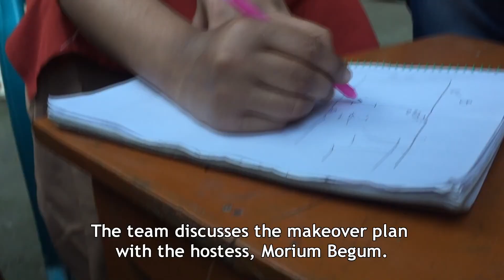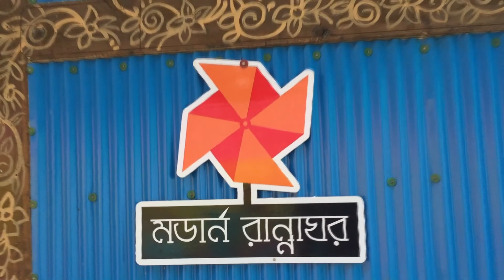Modern Kitchen | The Makeover (2 Mins)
গ্লোবাল এলায়েন্স ফর ক্লিন কুকস্টোভস এবং জ্বালানি মন্ত্রণালয়ের অধীনে গঠিত সাস্টেইনাবল এন্ড রিনিউয়েবল এনার্জি ডেভেলপমেন্ট অথোরিটি (স্রেডা) -এর যৌথ উদ্যোগে ১৬টি উপজেলায় পরিচালিত হচ্ছে 'মডার্ন রান্নাঘর' ক্যাম্পেইন। এরই ধারাবাহিকতায় এক লটারি-বিজয়ী পরিবারের রান্নাঘর নতুন করে সাজিয়ে দিয়ে পিরোজপুরের কাওখালি'র দোসনতারা গ্রামে হাজির হয় 'মেকওভার টীম'। এরপর কি হয় জানতে দেখুন ভিডিও।

এজেন্সিঃ পার্পলউড লিমিটেড  |  Agency: Purplewood Limited
ক্লায়েন্টঃ ইউনাইটেড নেশন্স ফাউন্ডেশন | Client: United Nations Foundation
ক্রিয়েটিভ ডিরেক্টরঃ আমিনুর রহমান মুকুল | Creative Director: Aminur Rahman Mukul
মেকওভার টীম লিডারঃ সাবা হোমায়রা আহমাদ | Makeover Team Leader: Saba Homaira Ahmad
প্রজেক্ট ম্যানেজারঃ সাফকাত রাব্বান | Project Manager: Safkat Rabban

কৃতজ্ঞতা স্বীকারঃ আসনা তৌফিক, সাবা হোমায়রা আহমাদ, মজিবর সরদার, মরিয়ম বেগম, বিপ্লব সরকার, আসিফ মাহাবুব, সাফকাত রাব্বান, এবং দোসনতারা গ্রামের চমৎকার সব মানুষ | Acknowledgements: Asna Towfiq, Saba Homaira Ahmad, Mojibor Sarder, Marium Begum, Biplab Sarker, Asif Mahabub, Safkat Rabban and the gracious people of Doshontara village.

© Copyright: Global Alliance for Clean Cookstoves, and Purplewood Limited 2018